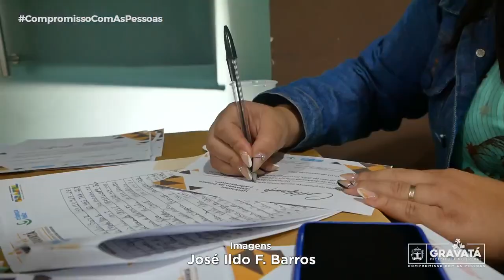No Mês da Primeira Infância, Prefeitura de Gravatá promove minicurso sobre o ECA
Manhã enriquecedora sobre a Lei Federal 8.069/1990 é explanada e dialogada para educadores sociais do Serviço de Convivência e Fortalecimento de Vínculos, equipe técnica do CRAS, professores e diretores das escolas locais.